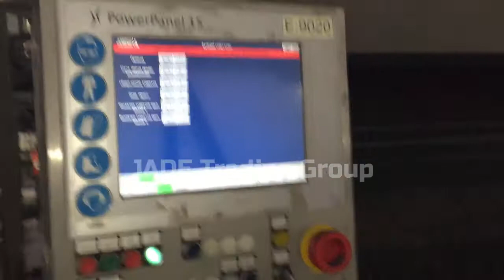6562018 Bottle Washing Machine Krones Lavatec KD-2 double ended, 60 000 bph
Double End Bottle Washer with pre-cleaning section, 3 different caustic washing zones, and 2 hot water and one fresh water rinsing zones. The equipment was made by Krones in year 2006, it was designed  for 0.3 and 0.5 liter glass bottles. NOTE: Operated ONLY 12001 HOURS!!